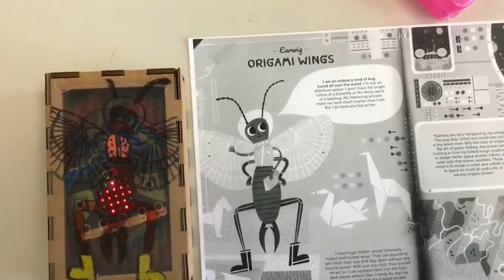Earwig - Micro:Bit Innovative Animals